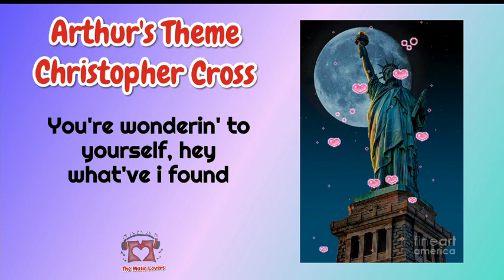Arthur's Theme - Christopher Cross Lyrics